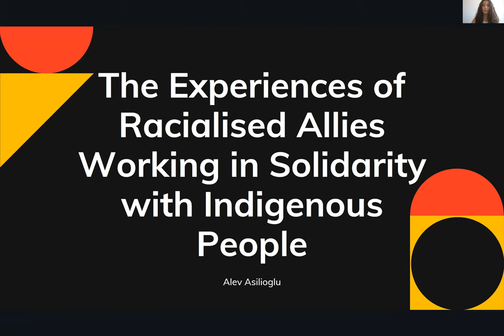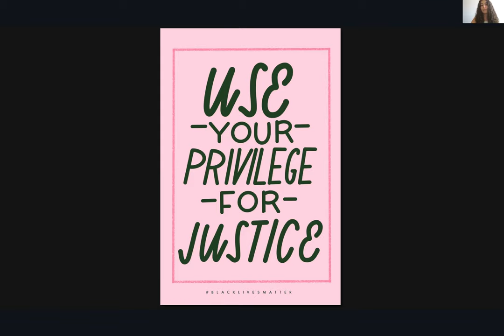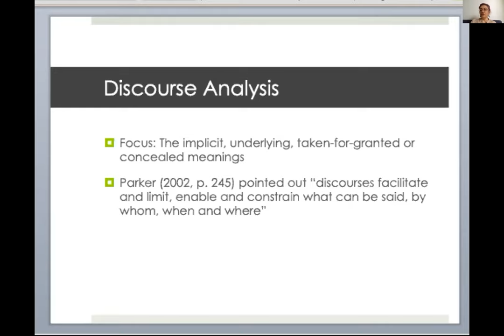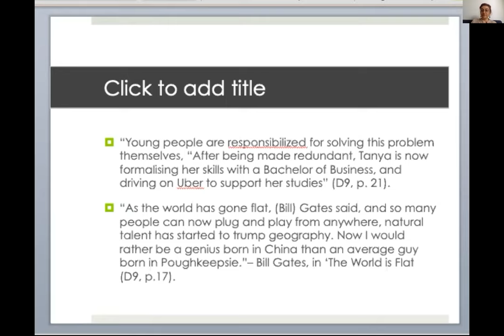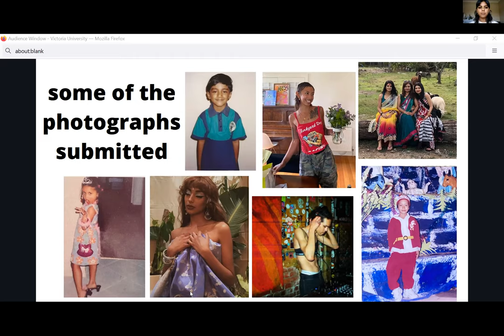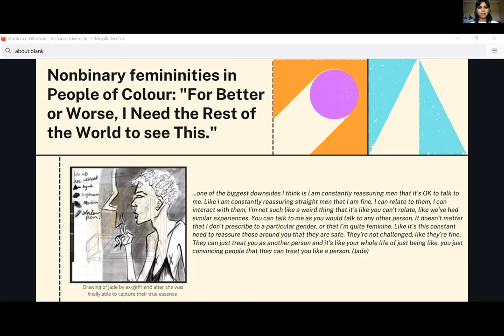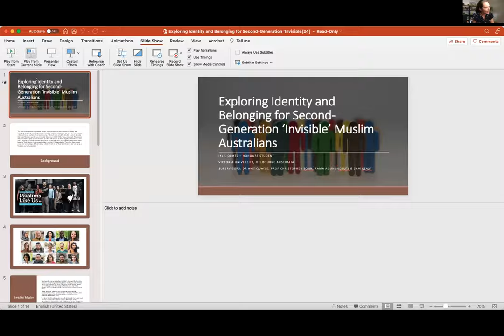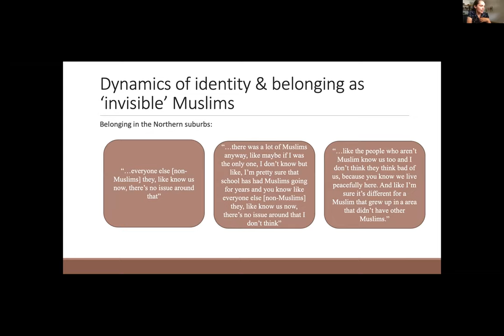2021 Dynamics of Community - Honours Students Presentations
Annabelle Goonasekera, Alev Asilioglu, Eylem Dursun